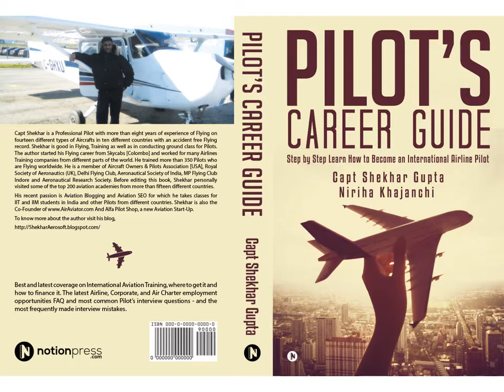Saleha Yohann Successful Female Entrepreneur of India